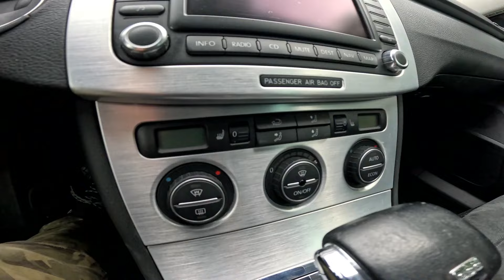2006 VW Passat B6 3.2FSI 250hp 4motion | POV Test Drive